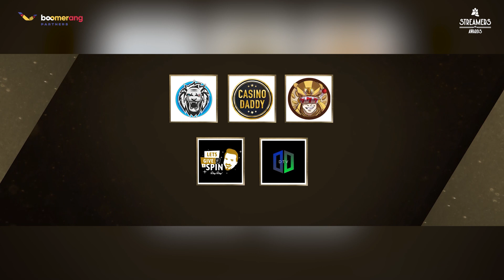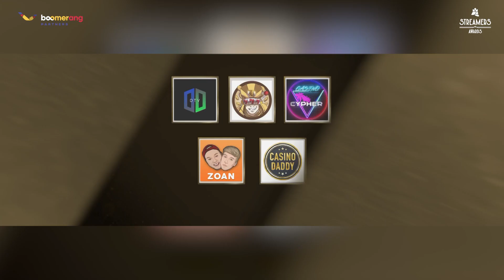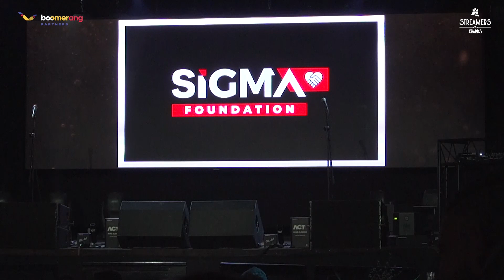Streamer Awards - Movie | Europe 2022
Chosen by the community, for the community. Check out the full video of our first ever Streamer Awards, powered by Boomerang! Our nominees were drawn from a truly global phenomenon, and a massive well done to all the winners; industry leaders who are changing the face of gaming as we know it!